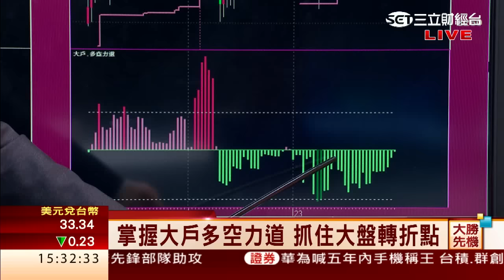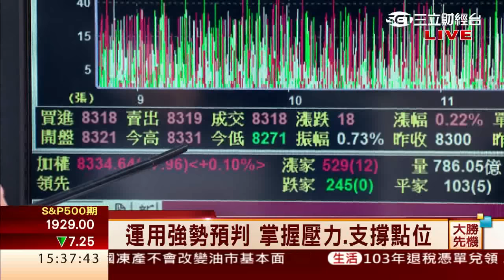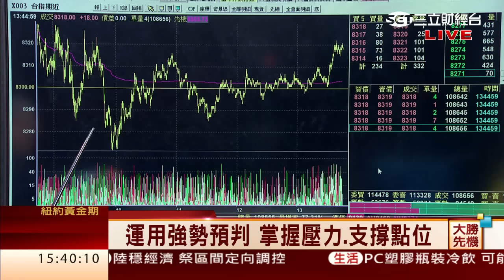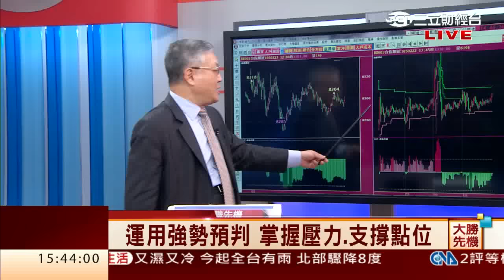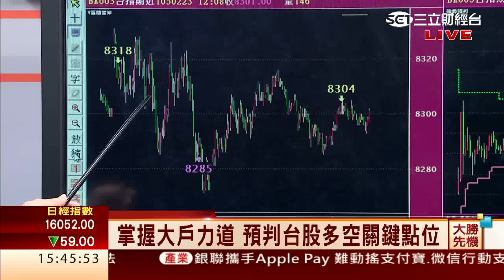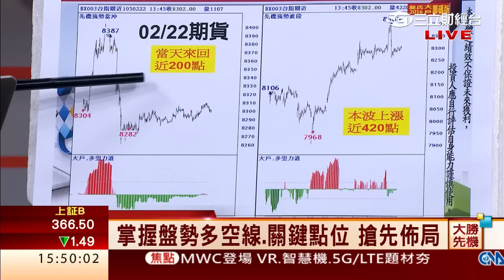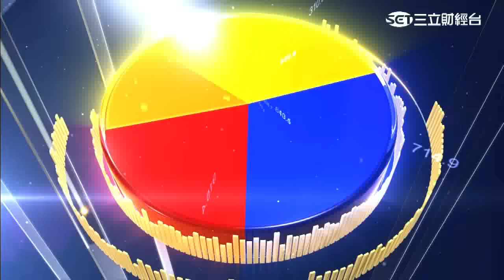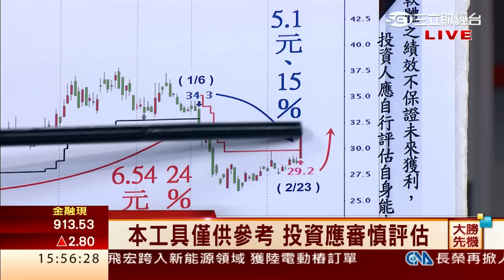韋國慶-0223 震盪盤! 先機大戶指標領先預判方向!∣大勝先機∣三立財經台CH88